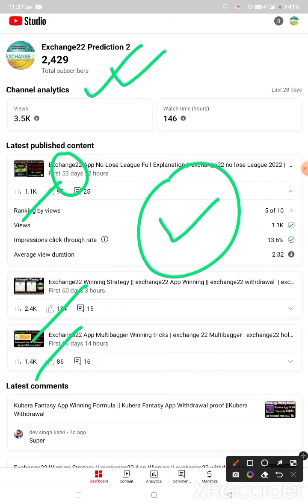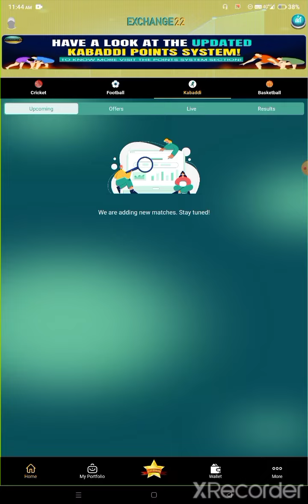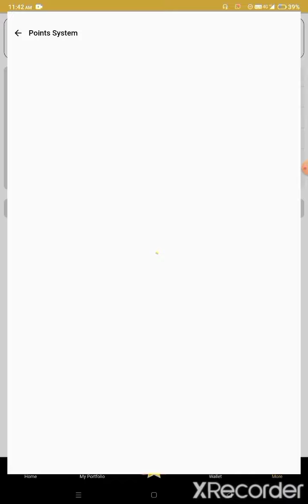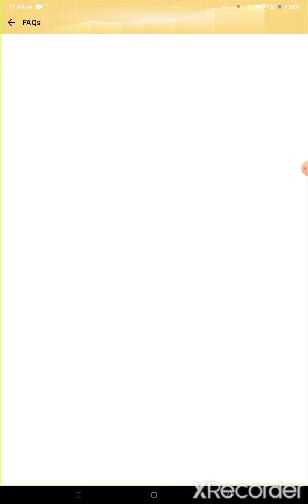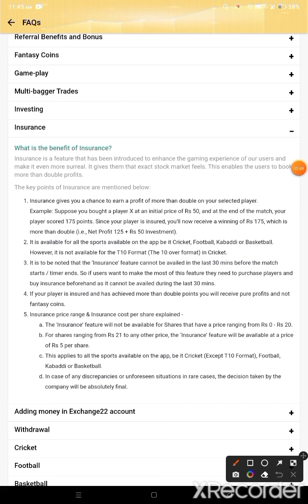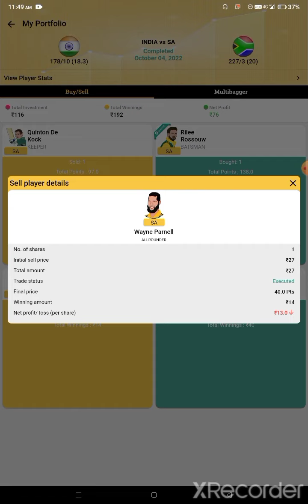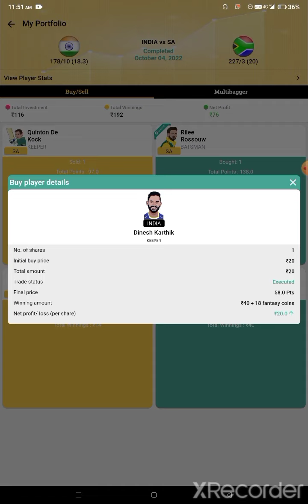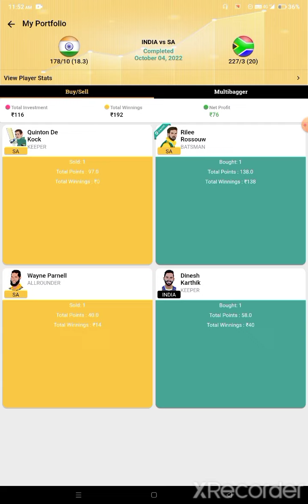Exchange22 Pro Kabbadi 2022 Point system Update | exchange22 Insurance Explanation 2022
* Exchange22 application link 👇
(please cheak comment section)

2.Dream11 takes great care to comply with all central and state legislation in India to ensure that users are fully protected. Every contest on platform is carefully designed to comply with applicable statutes and regulations in India. Dream11 constitutes a ‘game of mere skill’, which makes the Dream11 game exempt from the provisions of the Public Gambling Act, 1867 (PGA). Dream11 is a legitimate business activity protected under Article 19(1)(g) of the Constitution of India

1 This analysis is based on my Understanding, knowledge and instinct .While selecting your team, consider the points mentioned and make your own decision.

2. Exchange22 takes great care to comply with all central and state legislation in India to ensure that users are fully protected. Every contest on platform is carefully dlesigned to comply uith applicable statutes and regulations in India. Exchange22 constitutes a " game of mere skill" which makes the Dream11 game exempt from the provisions of the Public Gambling Act, 1867 (PGA). Dreamll and Gamezy is a legitimate business activity protected under Article 19(1g) of the Constitution of India